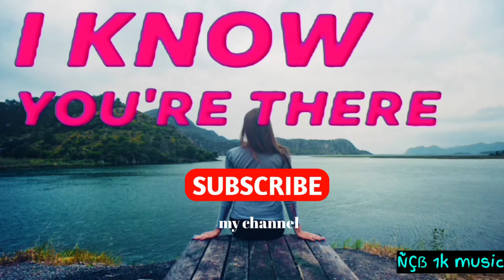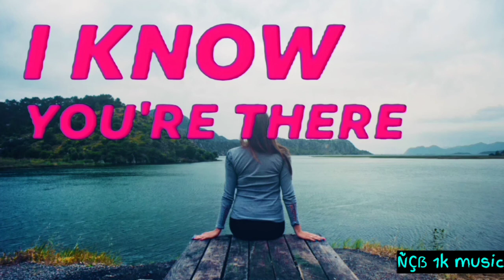Syn Cole - Feel Good [ÑÇẞ 1k music] Lyrics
NCS popular song feel good
Feel good ncs song